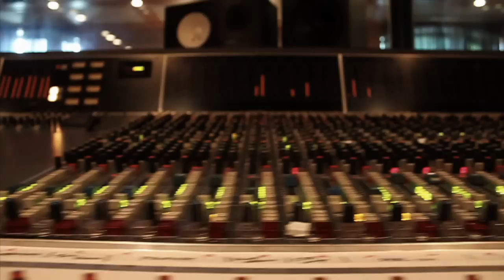Cyro Baptista's Banquet of the Spirits and Justin Bias - Tzar Tak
CAYM: Book of Angels Vol. 17 is available now!

Here is another sneak peak into the making of the album CAYM!

This is the second in a series of collaborative videos made by videographer Justin Bias that will include a separate movie for each track on Caym.

From these videos, the listener will not only gain insight into the creative process, but also better understand the inspiration behind each song!

And Now: Tzar Tak!

Banquet of The Spirits is
Cyro Baptista
Shanir Ezra Blumenkranz
Tim Keiper
Brian Marsella

Original Compositions By
John Zorn

Arrangements By
Shanir Ezra Blumenkranz

Video Shot and Created By
Justin Bias